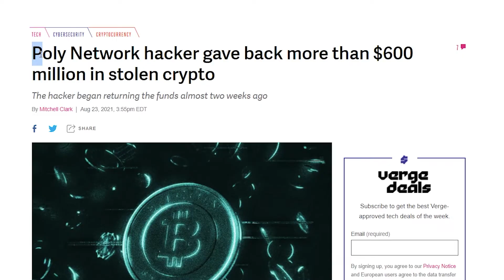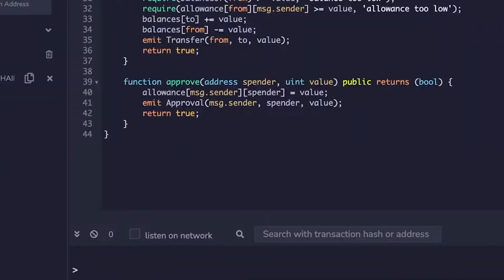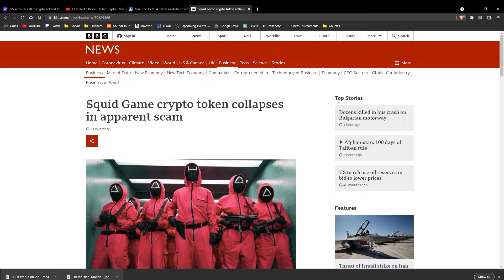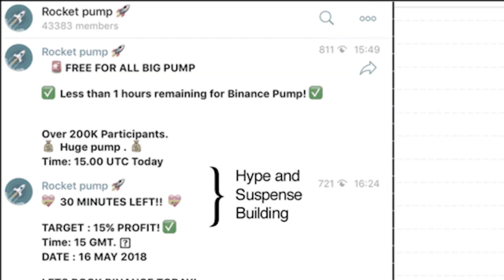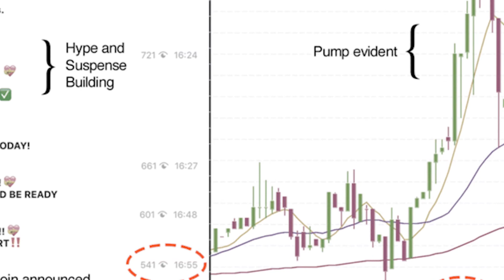Don't Fall for the BIGGEST Scam in Financial History!!!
Sorry my voice is super scratchy!

Get 2 FREE stocks when you sign up for Webull with this

Receive $10 in Bitcoin when you buy or sell $100 or more on Coinbase with this